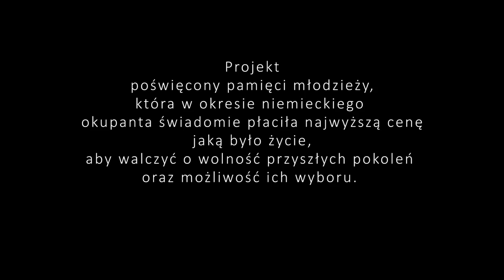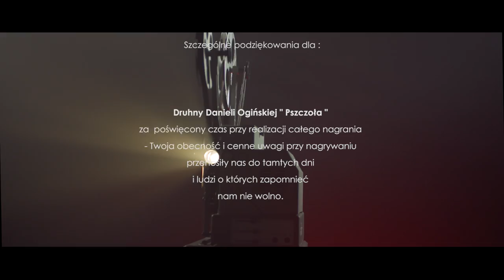Dobromir Makowski (rapPedagog) ft. Michał Dębowski - Jak Kamienie Na Szaniec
Dobromir  Makowski to:  mąż , tata , rappedagog w projekcie :
skierowanym do szkół , domów dziecka , zakładów wychowawczych itp.
Więcej o projekcie na :
z wykształcenia
nauczyciel wychowania fizycznego oraz pedagog.

Pomysł Montaż i Realizacja -Dobromir  Makowski
Nagranie Mix i Mastering / Łukasz Robakiewicz